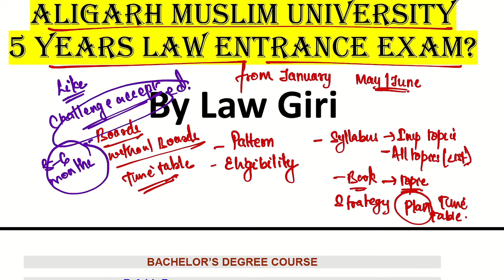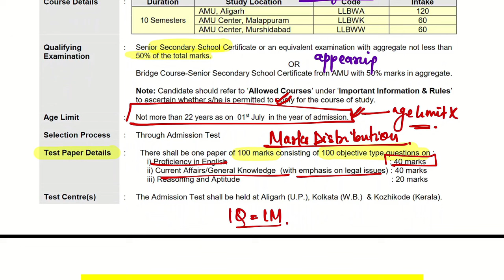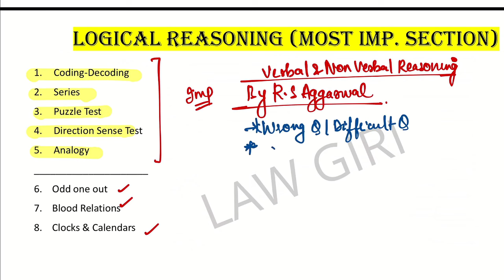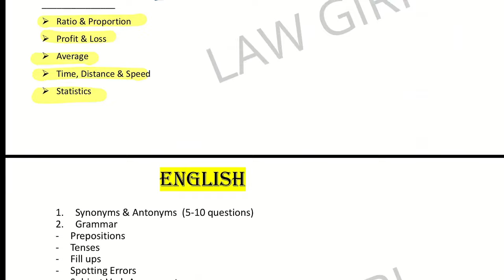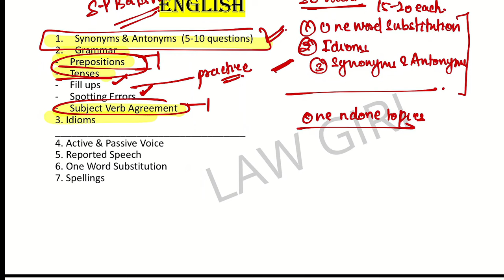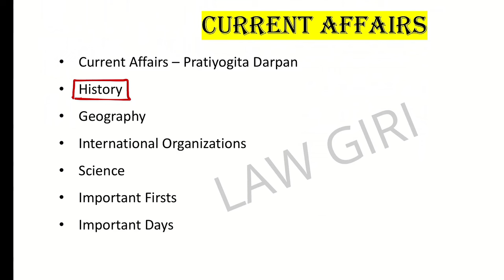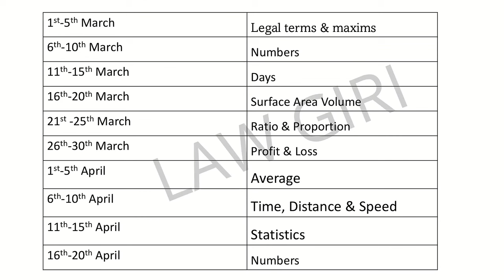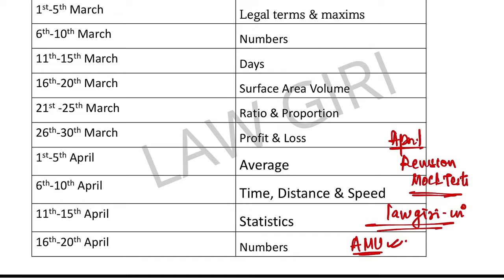Aligarh Muslim University LLB Entrance Exam 2024AMU BA LLB Preparation Books|AMU Law Faculty LawGiri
In this video, you will find all about AMU BA LLB Law Entrance Exam: Eligibility, Syllabus, Books, Strategy. I have discussed about How to prepare for Aligarh Muslim University Law Entrance Exam in this video. AMU BA LLB 2024 Strategy.
For Marked Newspaper & Handwritten Notes